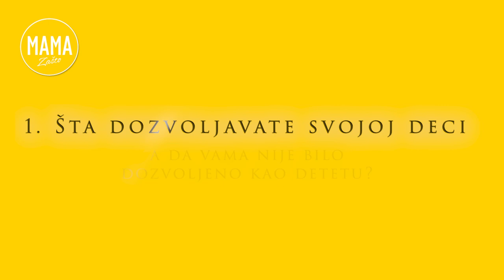8 ko sam: Jelena Jakšić